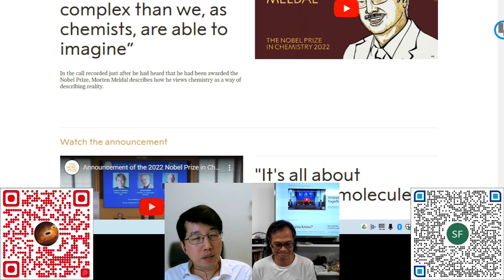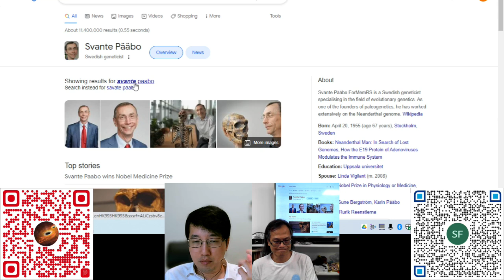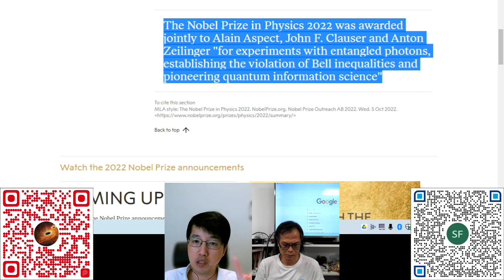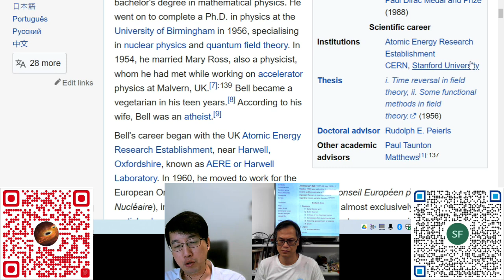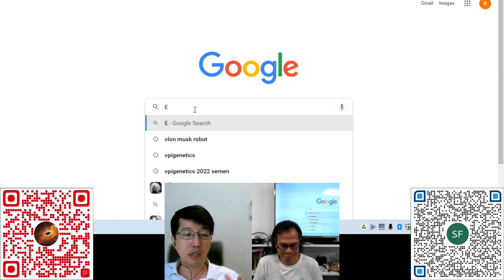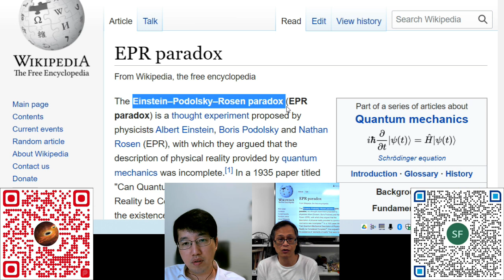科學新知 20221006 - Part1: 諾貝爾物理學獎 - 量子糾纏